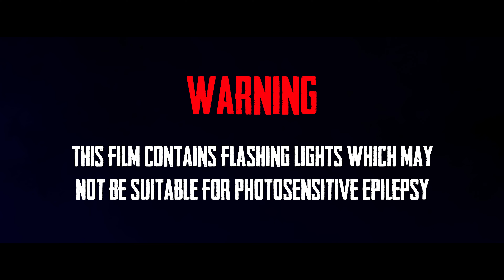The Wolfe - Pig & The Hound (Official Music Video)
Official music video for our single, Pig & The Hound, off of Strange Words, available now!

Download Pig & The Hound on iTunes, Google Play, Amazon Music, bandcamp, Spotify, and our

Hey, do you miss me babe?
Heard I don't give a fuck about your silent plead for fun.
I said hey, how's it going babe?
Don't you need me when it's easy?
When it's easy?
When it's...

And when you hit that wall,
I'm gonna let you fall
Don't you dare come crawling back
You're kinda hoping that I'd stay

And no, we will never see each other again
But I, wish you well
And I wish the best
But you made a mess of all of this
Of all of this
Of all of...

To me

To me

Video by Prehistoric Productions

Follow us @thewolfeband
Join